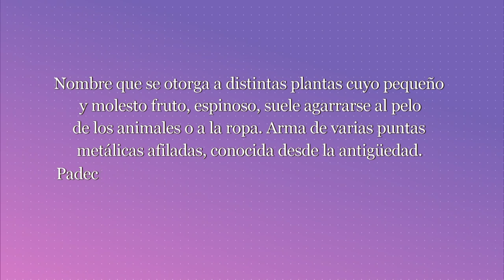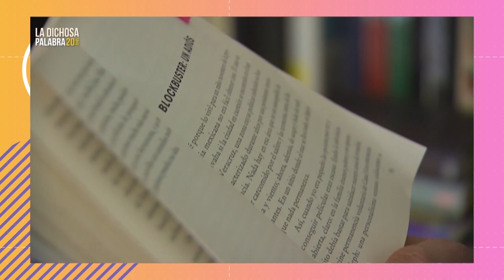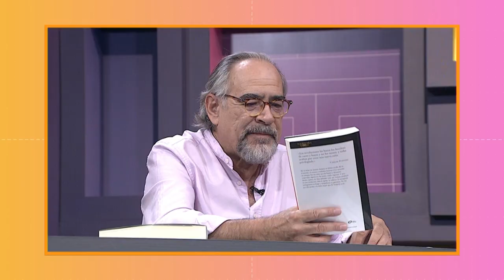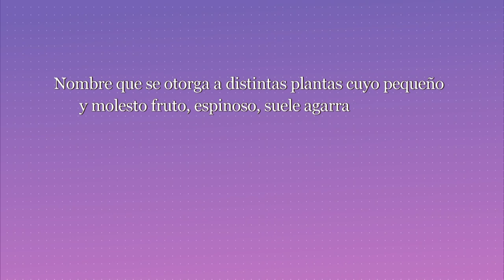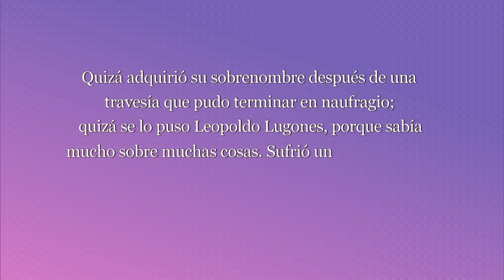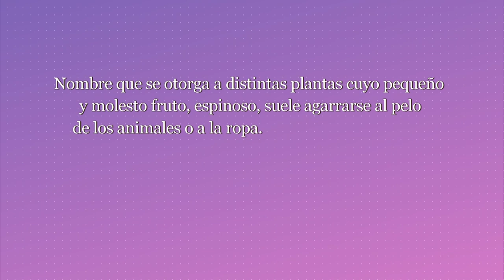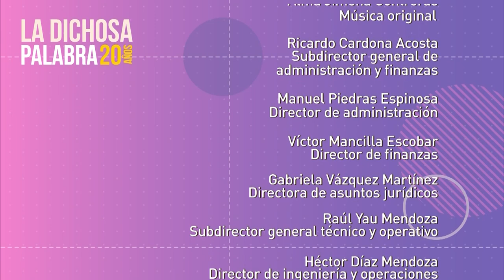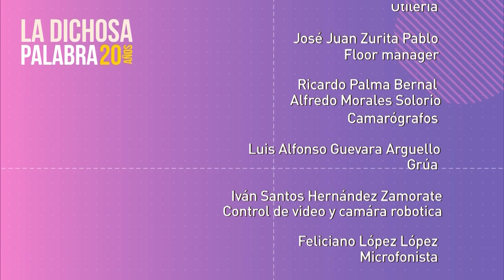La dichosa palabra. Temporada 20. Programa 16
Nombre que se otorga a distintas plantas cuyo pequeño y molesto fruto, espinoso, suele agarrarse al pelo de los animales o a la ropa. Arma de varias puntas metálicas afiladas, conocida desde la antigüedad. Padecimiento, infortunio, escollo. Palabra yuxtapuesta, importante para el joven Rubén Darío.

Respuesta: abrojo